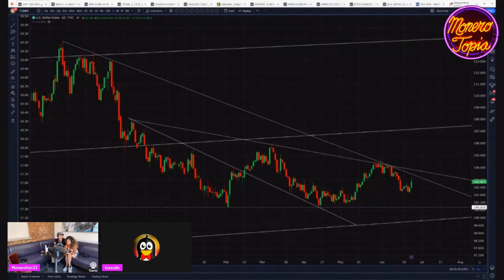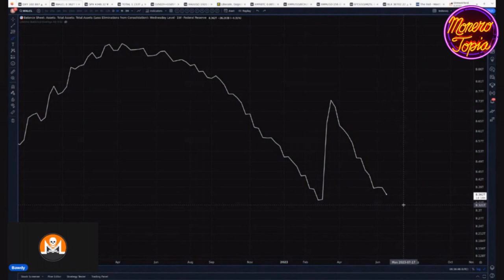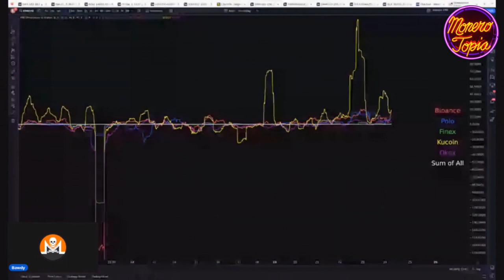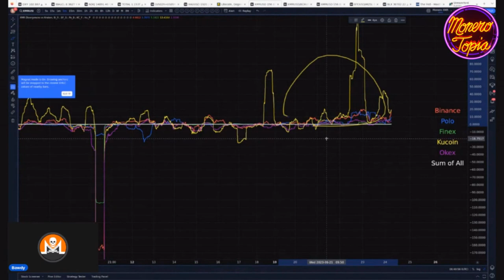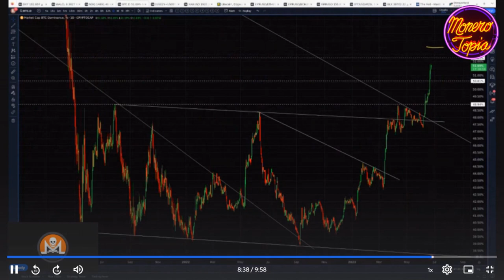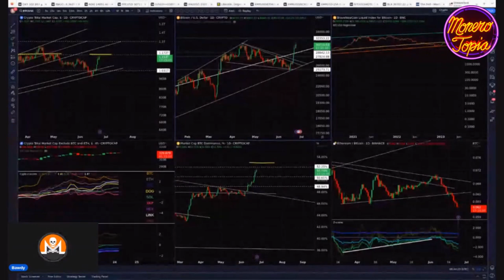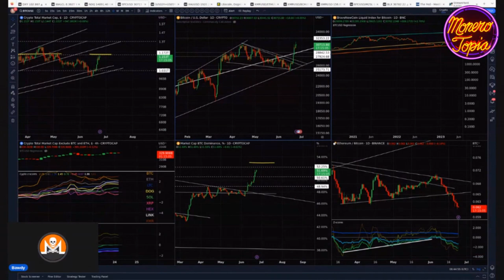Blackrock Pump Sentiment at Full Throttle - Monerotopia XMR (PRICE EPI #121)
Blackrock Pump Sentiment at Full Throttle - Monerotopia Monero Weekly Price Report Epi 121 - Jun 24th, 2023